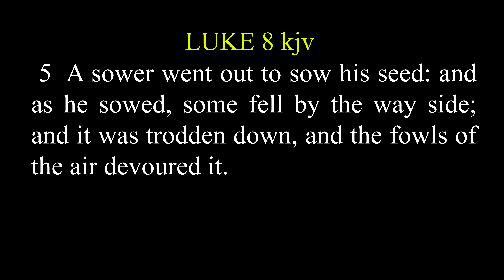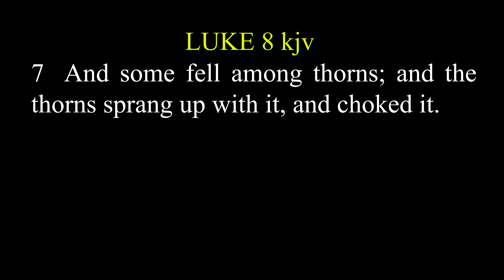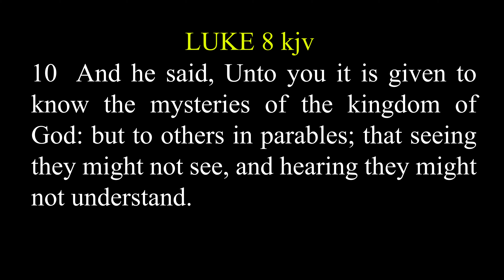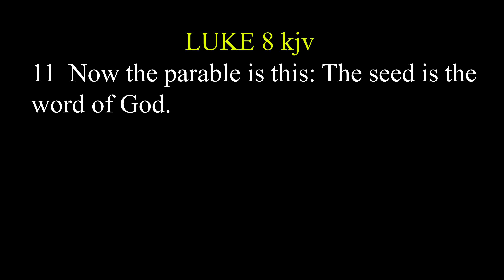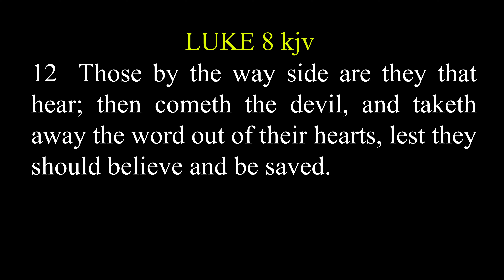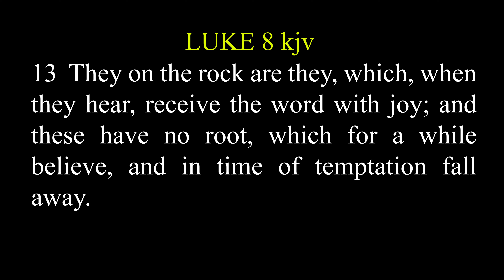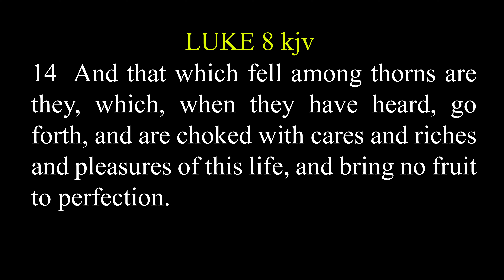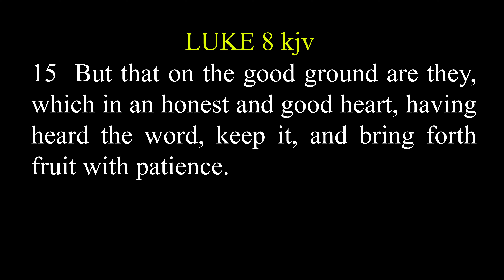(Episode 9) RECEIVING THE WORD - Disciples or Christian Series